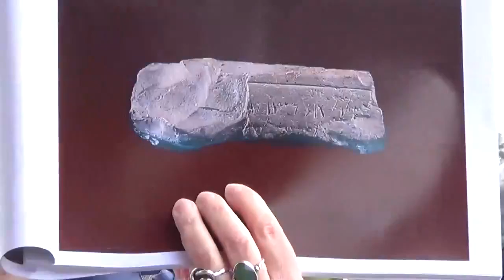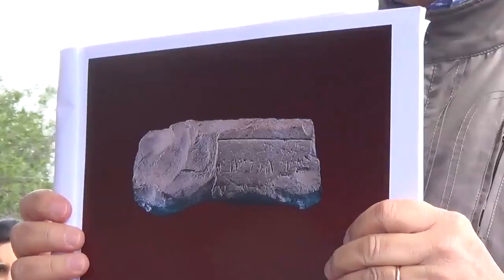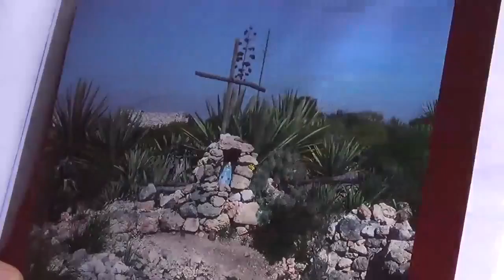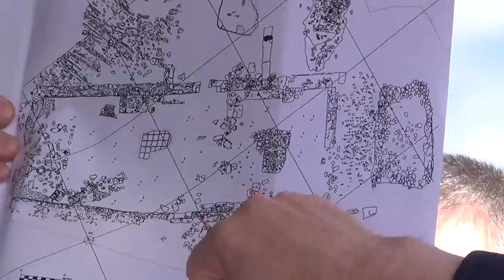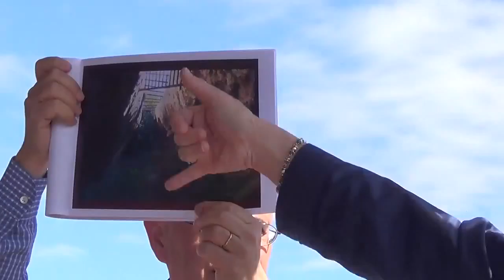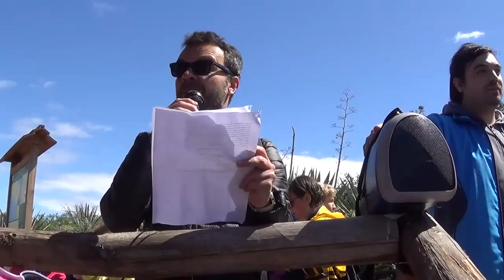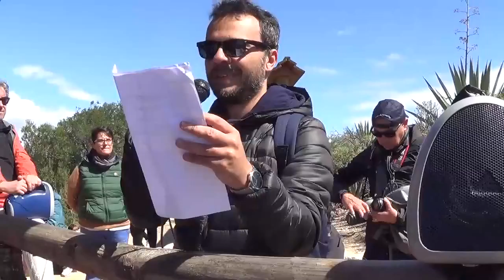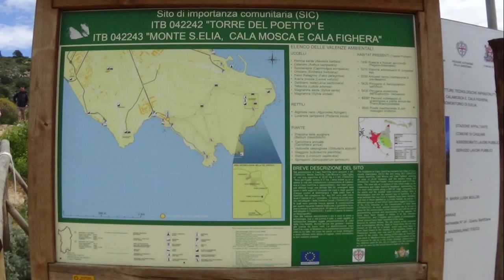Passeggiata sulla Sella del Diavolo - Alla scoperta del tempio di Astarte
Passeggiata per i sentieri riqualificati del promontorio Sella del Diavolo, Alfonso Stiglitz, codirettore dello scavo archeologico, e Maria Adele Ibba, coordinatore tecnico scientifico, parlano dell'importante sito su cui sorgeva il tempio di Astarte.
Escursione organizzata dal SEL Cagliari, circolo Sergio Atzeni.